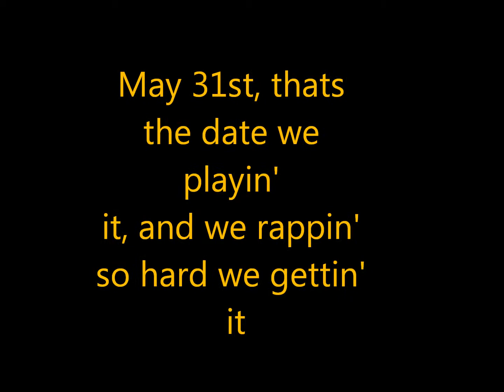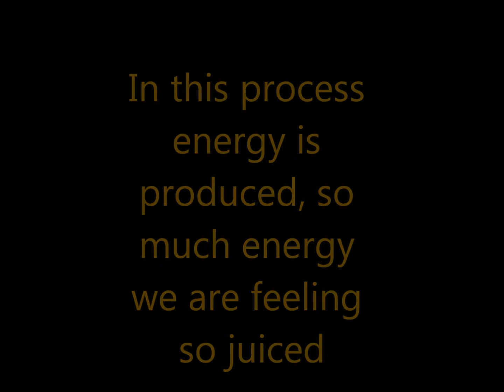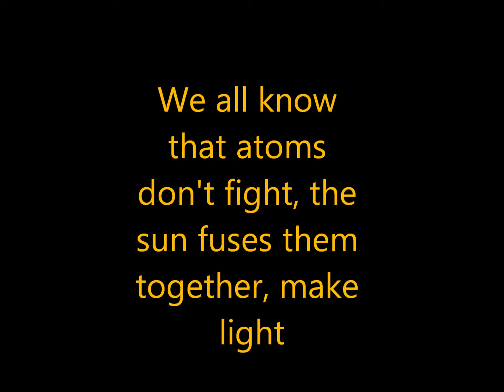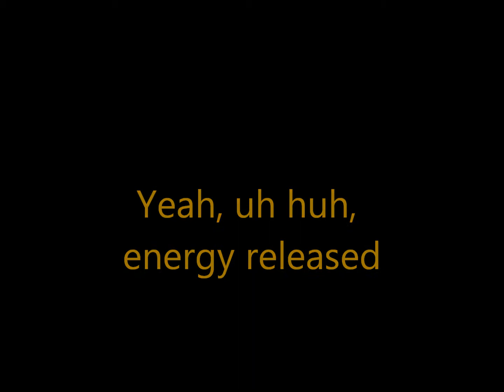Fiss n' Fusion